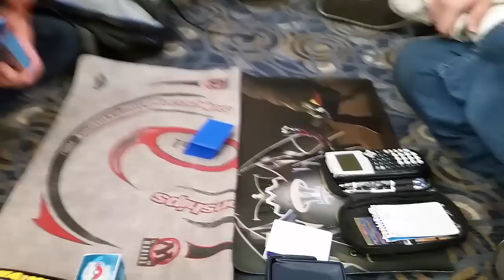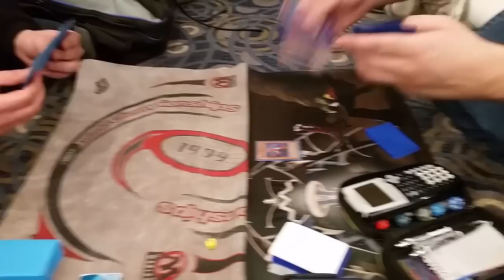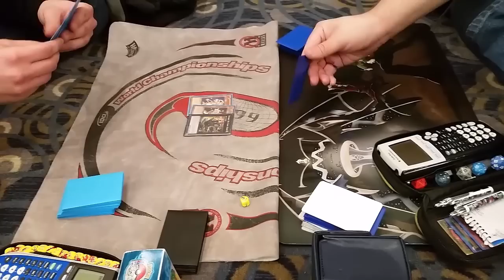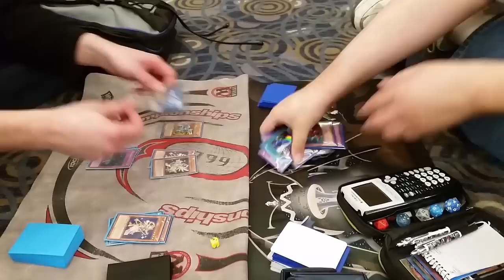Jobber (TellarKnights) Vs MKohl40 (Gadgets) - YCS Chicago 2015 Yugioh Duel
The Ebays:

Pojo.biz Message Board: Robbie

Skype: robbie-kohl